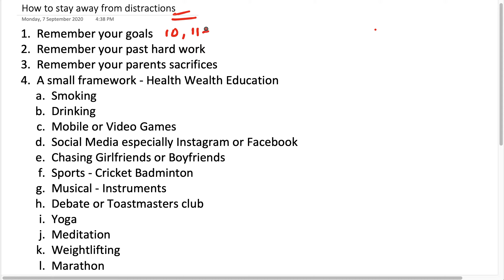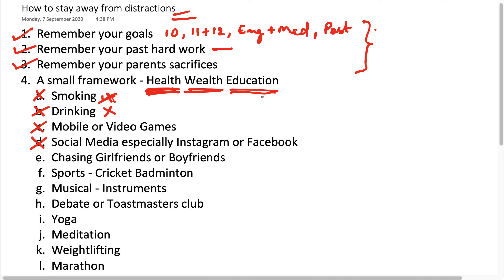How to stay away from distractions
This video will help you in understanding the concepts of  Trigonometry especially if you are in Class 10 or above.
This video will also be useful to you if you are appearing in Bank PO, Railway Recruitment Board, State Police Force or any other central or State Govt. Aptitude Examination

Some Other playlists for your reference
Class 10 Trigonometry:

To err is human, to forgive is divine - In case you find any mistakes or have any constructive feedback please share your views in the WhatsApp number (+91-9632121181) or put a polite comment below the video